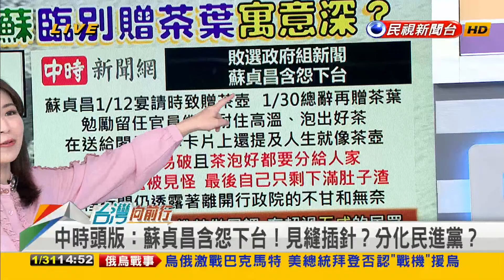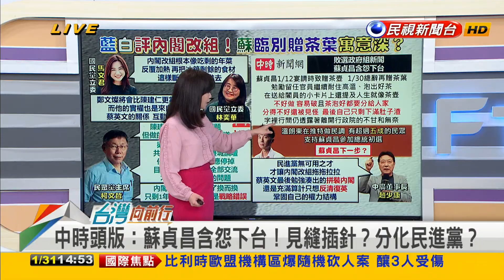2023.01.31【台灣向前行 Part3】"國家需要 算我一份" 還沒要退休！蘇貞昌:生命就是任期 服務就是志業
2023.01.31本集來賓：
民進黨發言人